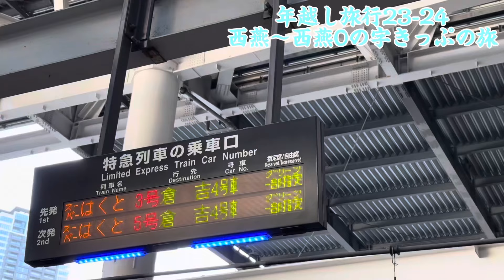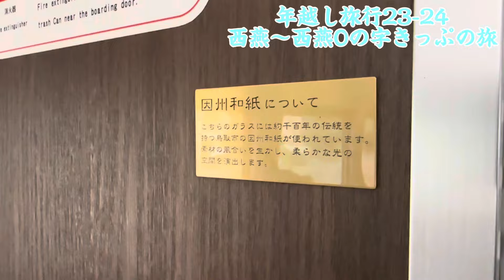9）スーパーはくとグリーン車は思ったよりも快適！